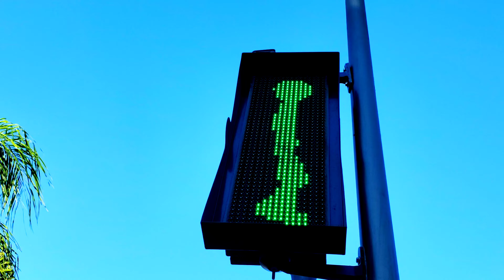LA CUMBIA DE LA NIÑA - LOS TECUMBIA EXITO 2021‼️EDITADA WEPA⚠️ ASI LA BAILAN EN LEON GTO 🇲🇽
🚩puro contenido original

🚩cumbias wepas

para que resibas la notificasiones de nuestros videos

CANAL #1

CANAL #2

CANAL #3